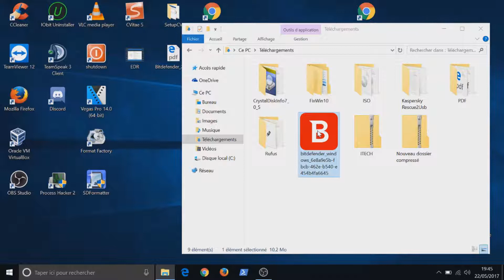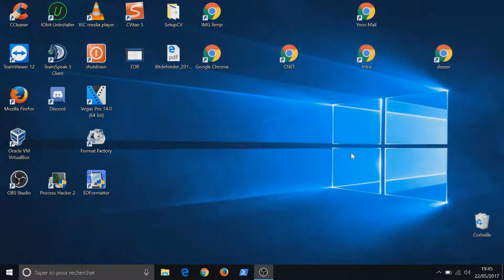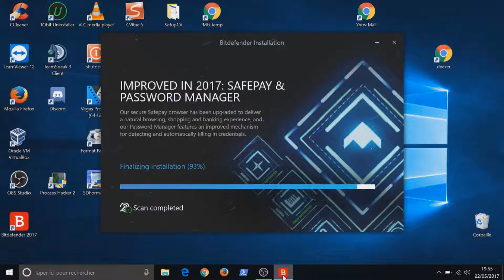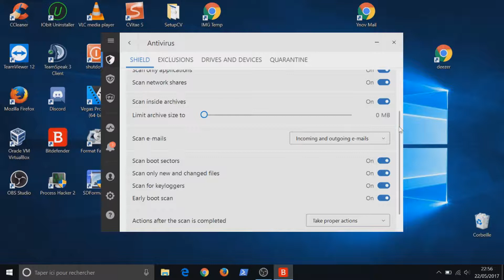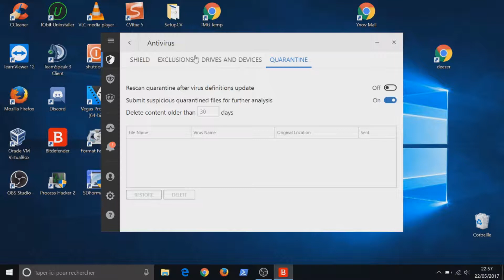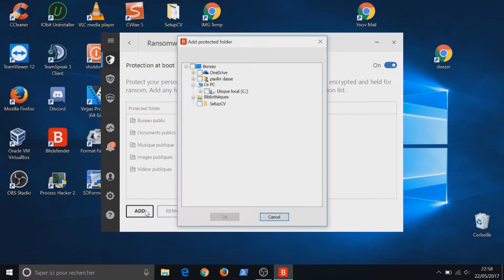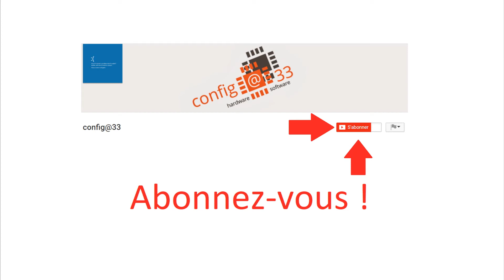Beta de Bitdefender Total Security 2018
Dans cette vidéo je vous présente en exclusivité la version Beta de Bitdefender Total Security 2018.